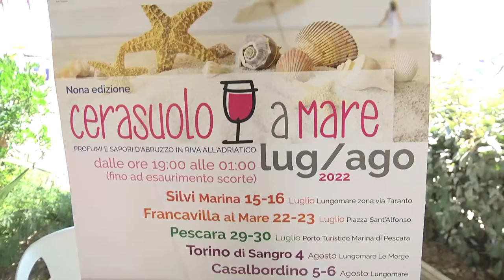Montesilvano, dal 10 agosto l'ultima tappa di Cerasuolo a Mare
Cerasuolo d'Abruzzo protagonista sul lungomare di Montesilvano per l'ultima tappa dell'evento Cerasuolo a Mare. Dal 10 al 12 agosto 40 cantine pronte a far degustare e conoscere la DOC della regione Abruzzo.